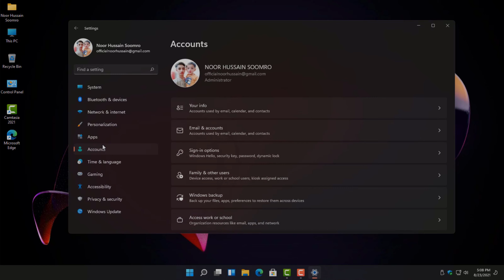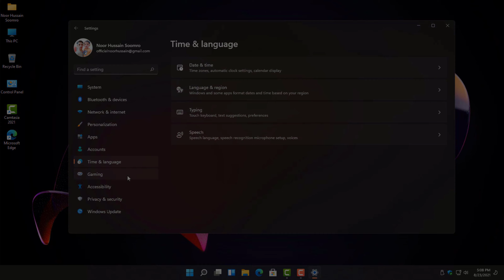Windows 11 Review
Windows 11

After six years during which Windows 10 remained largely unchanged, the world’s most popular desktop operating system is getting a major overhaul with the unveiling of Windows 11. That’s despite Microsoft proclaiming Window 10 as the last version of Windows. No matter: After a couple years of ho-hum updates, the Windows-using world—at least some of it—has something to get excited about.

That said, when we first ran the Windows 11 preview, we were surprised that it still wasn’t that different from Windows 10, despite its very new look. Not as much as we'd expected it to be, based on the screenshots we'd seen. Sure, it looks nicer with rounded corners for all windows, the taskbar icons in the middle, and more elegant Settings dialogs, but it didn’t feel totally alien or require a whole new process the way Windows 8 did.

What Are Windows 11’s Requirements and How Do You Get It?
Windows 11 will launch in late 2021—the latest scoop is that it will come out in October, though I wouldn't be surprised if delays pushed it until later in the year. It will be a free upgrade for Windows 10 users. Pricing hasn't been announced for non-upgrades—that is, DIY PC builds or pre-Windows 10 computers. In the meanwhile, the first beta of Windows 11 has been released via the Windows Insider Program's Beta Channel.

Much has been made over the system requirements for Windows 11, but they’re actually very low—1GHz CPU, 4GB RAM, and 64GB storage. You’ll also need a computer with a TPM security chip and Secure Boot capability. Those are less of a problem than the internet is making them out to be, as they’ve been standard on most PCs for the last six or so years. The real limiter will be the CPU model, which needs to be from about the last four years.